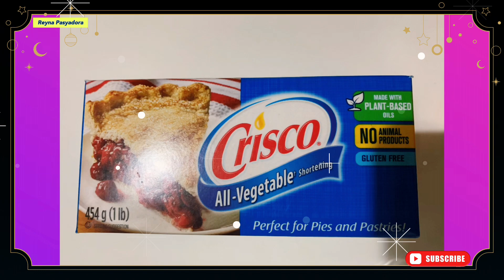BANANA CAKE RECIPE BY LINDA/ I ASKED MY FRIEND TO TEACH ME HOW TO MAKE HER VERSION OF BANANA CAKE